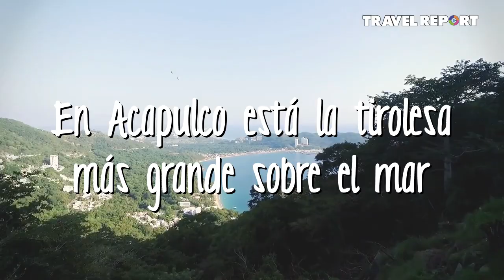Cuál es el precio de la Tirolesa Acapulco Xtasea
Conoce el precio y horario de la Tirolesa Acapulco Xtasea. Aunque no lo creas, es la más grande del mundo sobre el mar. Conoce su ubicación.